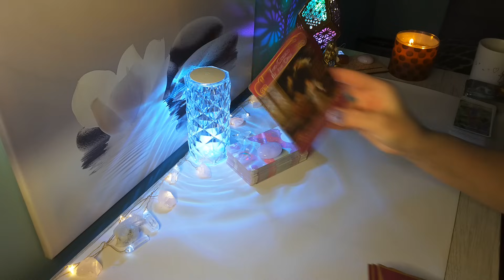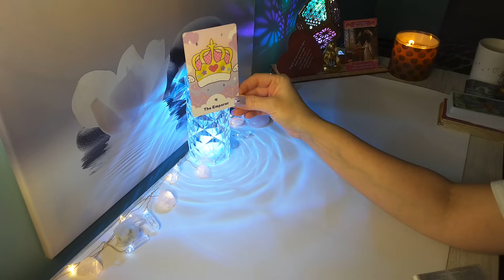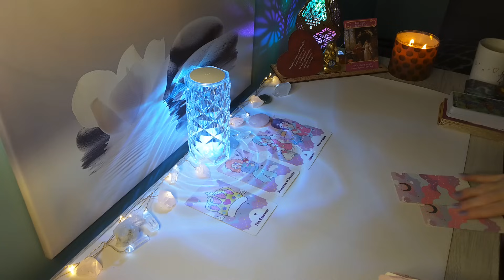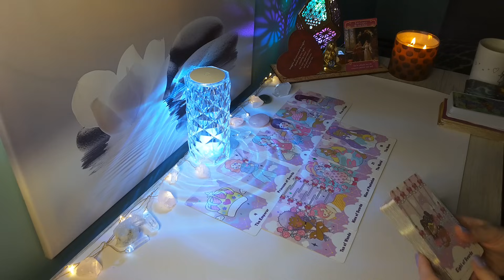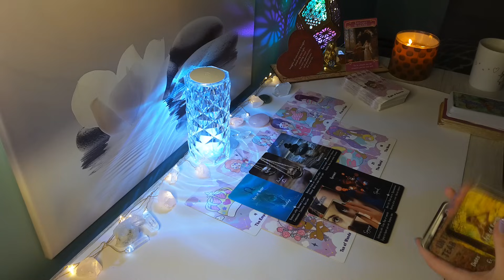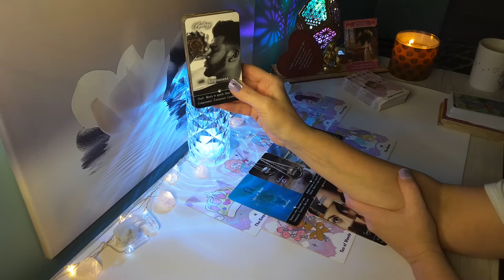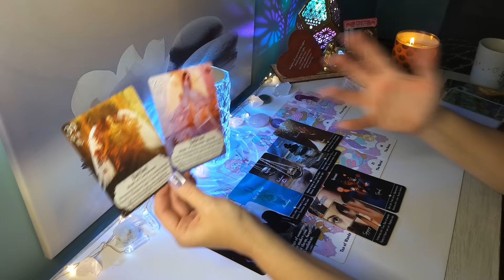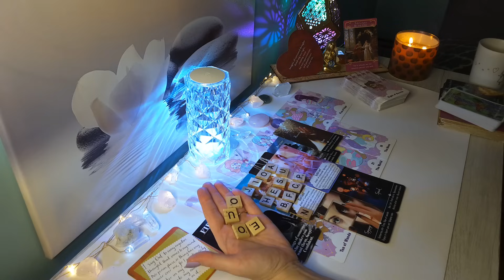🔮CAPRICORN Blessings coming Your way & Someone is Watching You..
Hi CAPRICORN, this is Sam, and here is Love 2023 Reading. Capricorn Sun, Moon, Rising and Venus placements.